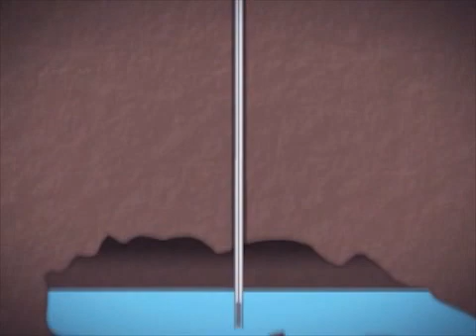Water: Distribution Systems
How water gets from its source to the people who use it.